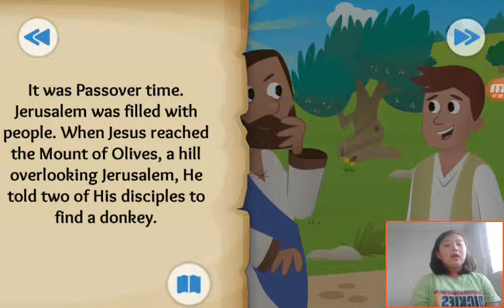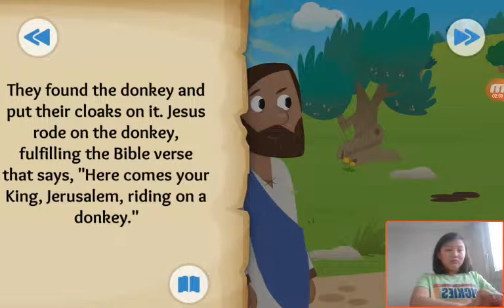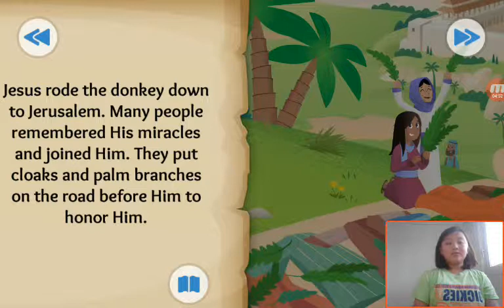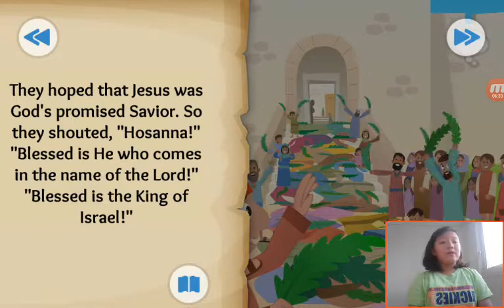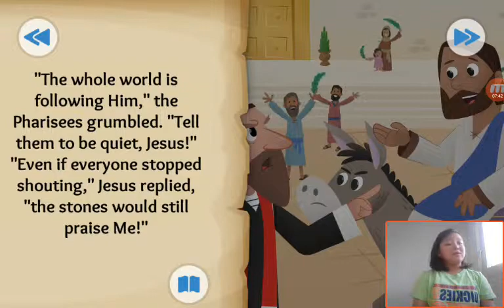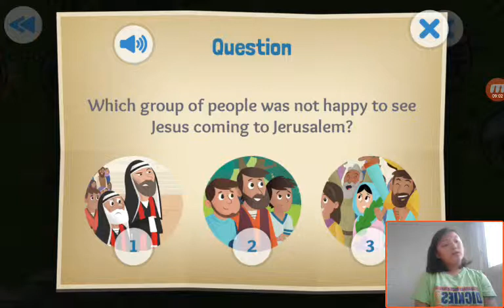‹Kids›Grace：성경이야기 The Donkey and the King about The triumphal entry in Matthew, John, Luke